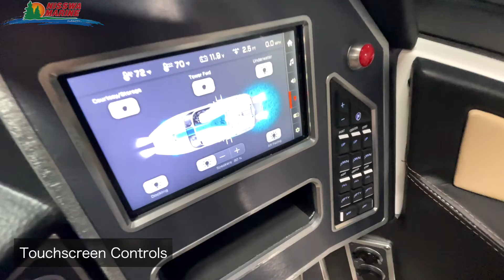ALL NEW 2022 MasterCraft XT24! (SOLD)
Nisswa Marine is one of the first dealers in the country to have the 2022 XT24 at launch!

SOLD! But don't worry, we have more where this came from! Check out our up-to-date inventory online or give us a call at (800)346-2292 to custom-design your own MasterCraft for next boating season!

What's Onboard:
•Ilmor 6.0L MPI Engine
•Touchscreen Display
•Retractable Heaters
•Wireless Phone Chargers
•Flip-Up Transom Seats
+ More!